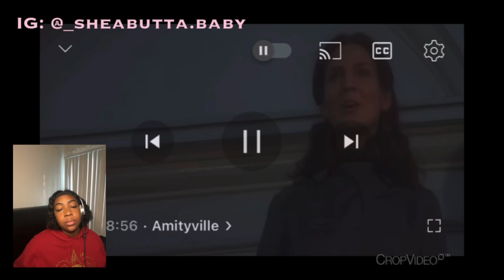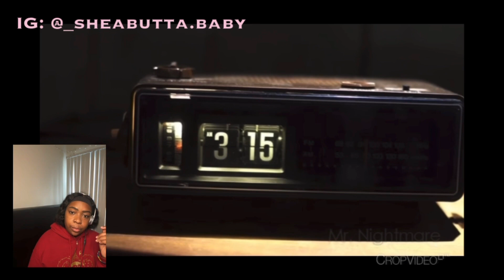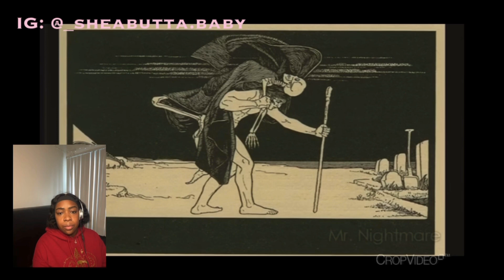Mr. Nightmare - Horrifying Things That Happened on Horror Movie Sets | Reaction